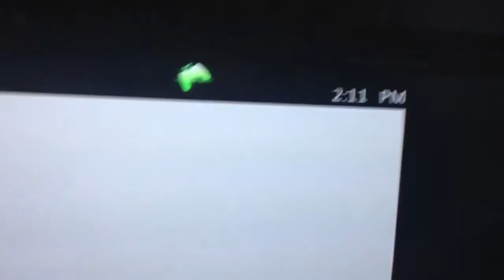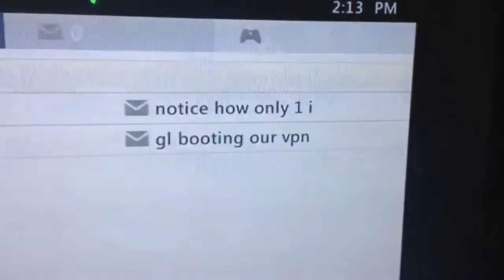Mw2 no show